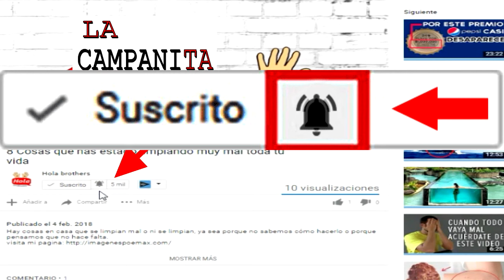Top 5 Leyendas Urbanas Mexicanas que Te Harán Temblar de Noche y sus Misterios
Bienvenidos a Tops HB. "Adéntrate en el oscuro folclore mexicano y descubre las historias más escalofriantes que han perdurado a lo largo del tiempo. Desde apariciones fantasmales hasta misterios sin resolver, estas cinco leyendas urbanas te mantendrán despierto por la noche. Prepárate para adentrarte en un mundo de misterio y suspenso mientras exploramos las narrativas más inquietantes que México tiene para ofrecer. ¿Te atreves a descubrir qué hay detrás de estas historias que te quitarán el sueño?"

Dinosaurios.